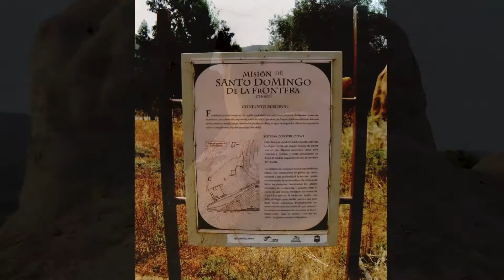The Missions of Baja California 0409